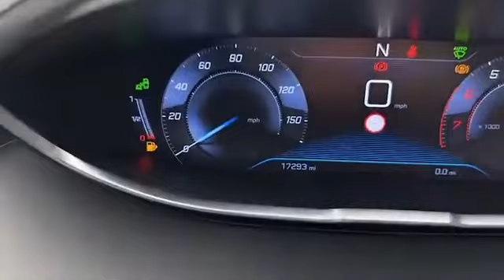WJ King are pleased to offer LV69LZM at an amazing price